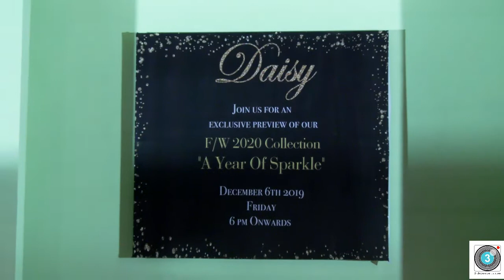Step into Daisy Boutique Grand launch at Cenotaph Road | Karuna Raman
Daisy Introducing the Fall Winter 2020 Collection | Daisy Collection

2020 a year of sparkle by Daisy Boutique
2020 a year of sparkle by Daisy Boutique - Fashion showcased by Celebrity Fashion Choreographer Karun Raman

2019 has been a wonderful year of new inspiration, travels and outcomes. This year marked our international debut at the Abu Dhabi Bride Show and a special walk down the ramp of India Kids Fashion Week at Hyderabad to showcase what we do best ; Bridal and Kids wear.

To ring in the New Year, our latest collection is defined by shimmer and shine. Geometric details with sharp cuts and color blocks transform into fitted midi length pencil dresses and mermaid gowns.

Daisy's inspiration connects a bridge between 1920 and 2020, a hundred years apart, deriving a beautiful futuristic twist to the golden age of the Roaring 20s.Palettes of purple,pink and blue with a touch of classic gold, silver and red merge into an elegant line of modern party wear.

A new year symbolises new beginnings, fresh starts and excitement for the future.

Futuristic high collars and plunging neckline add a glam factor to the well-tailored pieces, each with a unique blend of style and fit.Stop by our boutique on Cenotaph road to have a look at our latest designs and collections.Visit our store - daisy Located at :- Daisy Boutique, 18, Cenotaph Road, Teynampet

3rdEyeReports|Third Eye Reports Creates Brands & Branding of Celebrities, Products, Services in different fields

3rdEyeReports|Third Eye Reports Creates Brands & Branding of Celebrities, Products, Services in different fields